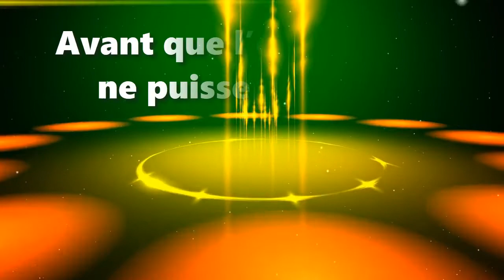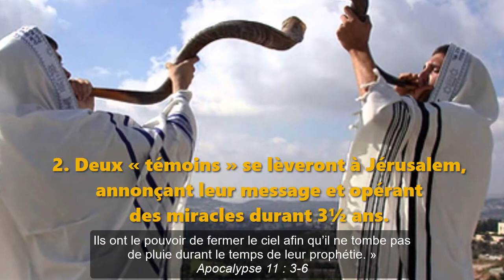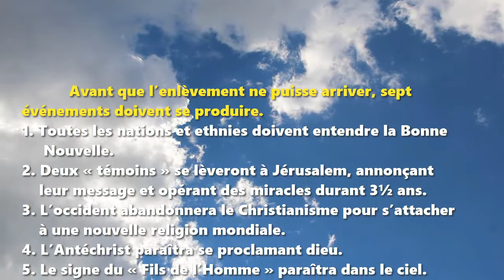Avant que l’enlèvement ne puisse arriver … (révisée en decembre 2019)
Avant que l’enlèvement ne puisse arriver …
Sept événements qui doivent se produire d’abord
Révisé en décembre 2019

Un propos du Dr Galen Currah, wordwatchers.currah.us

1. Toutes les nations et ethnies doivent entendre la Bonne Nouvelle. Matthew 24 : 12-14

2. Deux « témoins » se lèveront à Jérusalem, annonçant leur message et opérant des miracles durant 3½ ans. Apocalypse 11 : 3-6

3. L’occident abandonnera le Christianisme pour s’attacher à une nouvelle religion mondiale. Matthieu 24 : 9-11

4. L’Antéchrist paraîtra se proclamant dieu. 2 Thessaliens 2 : 1-4

5. Le signe du « Fils de l’Homme » paraîtra dans le ciel. Matthieu 24 : 27-30

6. On entendra retentir l’appel d’une trompette. Matthieu 24 : 30-31 ; Apocalypse 14 : 14-16

7. Tous les croyants qui sont morts ressusciteront et seront rassemblés par des anges. 1 Thessaloniciens 4 : 16-17